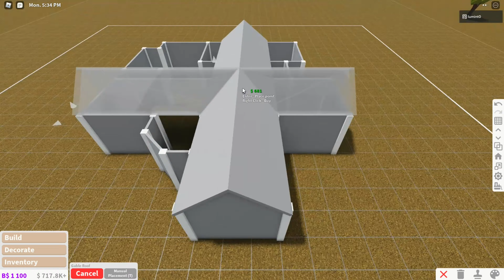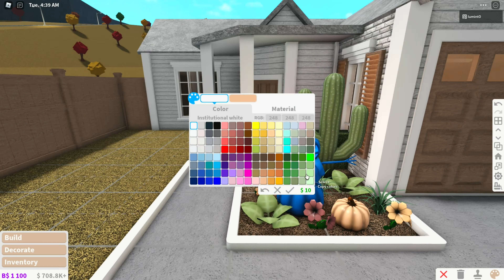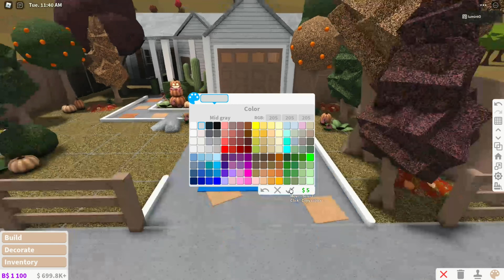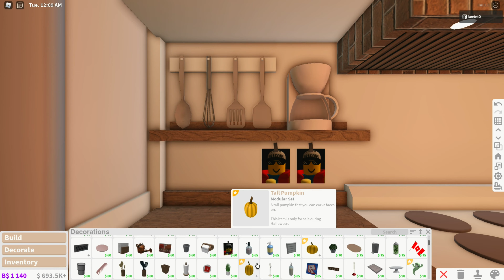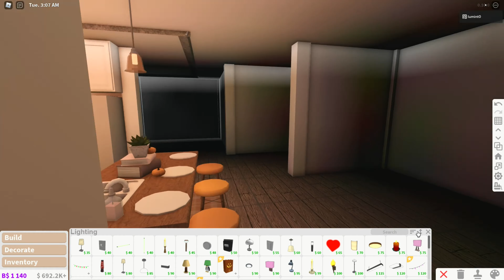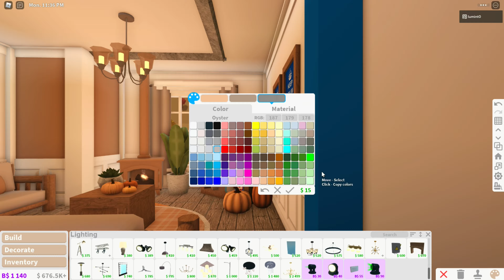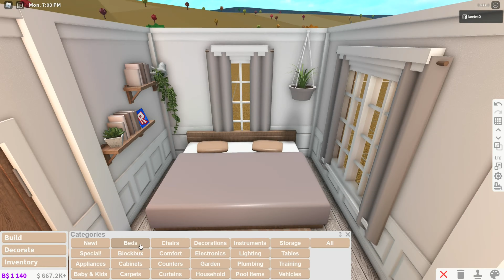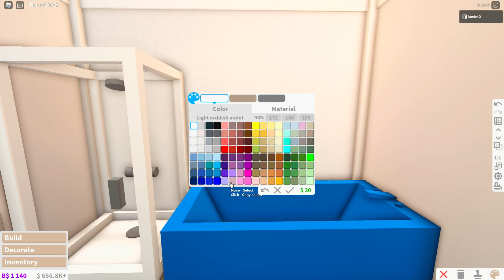no gamepass autumn house ♡ | bloxburg speedbuild | luminto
εїз

✎ ┊ hi beautiful people thank you for 30k !! i hope everything is going well for you all - make sure to look after yourselves ♡

≡;- ꒰ °build information ꒱

: ̗̀➛ total cost
      ›› 66k

: ̗̀➛ gamepasses used
       ›› none

: ̗̀➛ decal codes

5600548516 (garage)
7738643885, 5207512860 (small decals / photos)
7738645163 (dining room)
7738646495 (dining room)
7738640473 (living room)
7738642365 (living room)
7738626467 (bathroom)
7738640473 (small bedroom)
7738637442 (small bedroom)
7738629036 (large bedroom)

( i don't post but feel free to message me !! )

enjoy the video and yes you can copy the build  !!